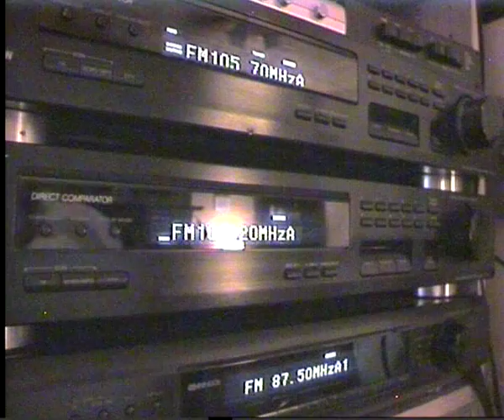23/10/15 19:12 B5 aktuell - Wendelstein 1219 km 105.7